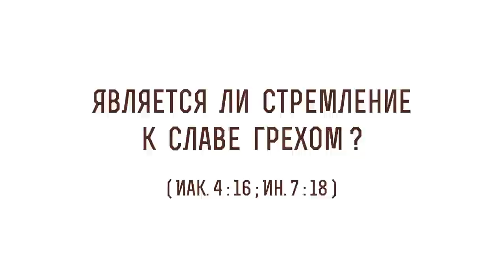Является ли стремление к славе грехом ? (Иак. 4:16; Ин. 7:18) Протоиерей Олег Стеняев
В сегодняшнем видео с протоиереем Олегом Стеняевым разбираем очередное трудное место Священного Писания и отвечаем на вопрос: "Является ли стремление к славе грехом?".

🔸 Тщеславие.
🔸 Непреходящая любовь.
🔸 Любовь к похвале.
🔸 Благодарность.
🔸 Непостоянства бытия.
🔸 Козни лукавого.
🔸 Бесславный конец царя Ирода.
🔸 Наставление отцов пустынников.